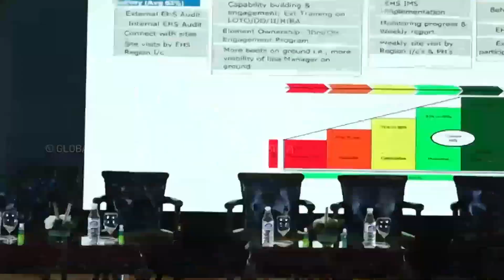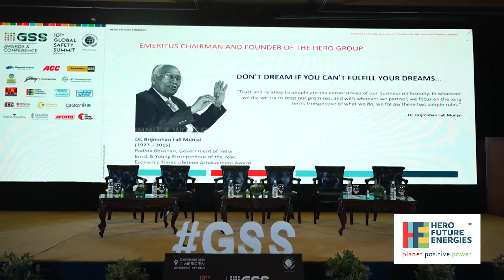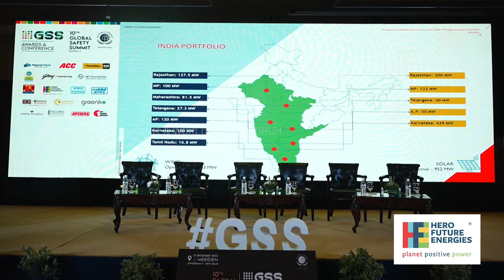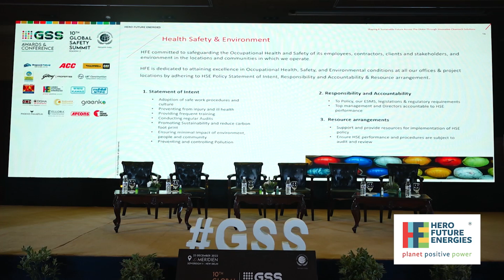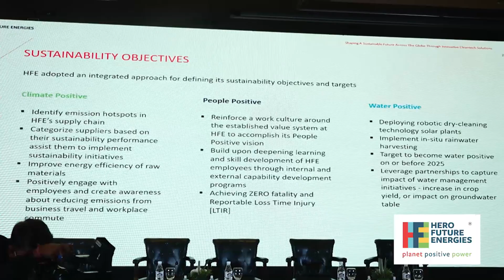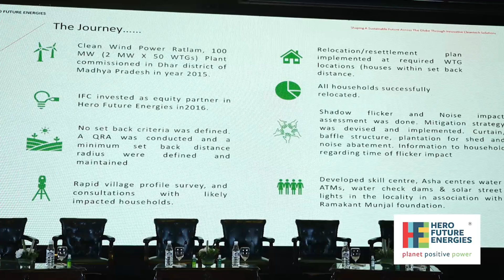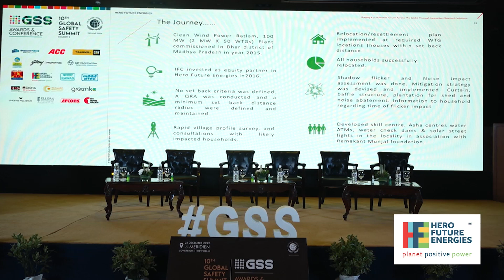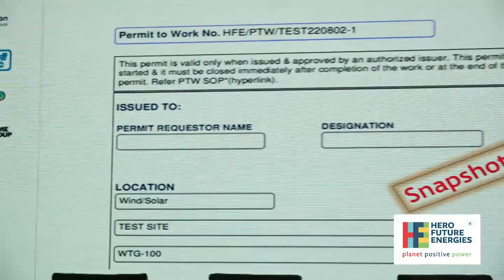Hero Future Energies Pvt Ltd Presentation on ESG at the 10th Global Safety Summit New Delhi 2022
10th Global Safety Summit, organized by Fire and Safety Forum, Key Signatory Member of United Nations Global Compact Network India (SDGs Outreach Partner) on Environment Social Governance in Industrial Action Conference and Awards Ceremony for 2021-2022 assessment year concluded at the Le Meridien Hotel New Delhi on 23 Dec 2022. Mr. Ratnesh Executive Director of United Nations Global Compact Network of India was the Chief Guest and Mr. Sanjeev Raina, Chief General Manager (CGM) and Head at Corporate HSSE, Bharat Petroleum Corporation Limited (BPCL) was the Guest of Honour. Mr. Ratnesh during his inaugural address to the gathering, appreciated GSS for the activities towards SDG Goals 2030, of United Nations as it is the first step towards the GCNI goals, through their membership activities. Mr. Sanjeev Raina, during his keynote address to the gathering, emphasized on the Actions being taken by industry on Environment, Social and Governance (ESG) front. 20 Industries presented their ESG Goals and Achievements during the morning session, and it followed by the Panel Discussion of ESG in Industrial Action with Mr. Devendra Singh Baghel (EHS Head, South Asia, GE Steam Power), Mr. Gyanesh Pathak (Head – EHS & Sustainability, Bennett Coleman & Co.Ltd (Times Group)), Dr. Nihal Anwar Siddiqui (Professor & Director of Centre of Excellence- Occupational Health, Safety, Fire and Environment, GD Goenka University), Mrs. Aswathy P S Secretary World Safety Forum. The Panel Members along with the Chief Guest then launched the upcoming international safety awards GSS 2023, and International Business Awards & Start UP Conference UK Investors Summit 2023 posters, which are to be scheduled to happen on 24 March 2023 at the UK Parliament House of Lords London. In the Award Ceremony the following winners received the awards from the Chief Guest Mr. Ratnesh, Executive Director of United Nations Global Compact Network India